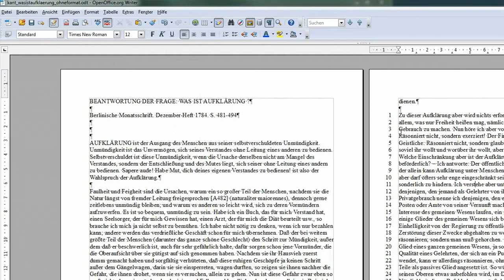29 Zeilennummerierung an einem Absatz neu beginnen - OpenOffice / LibreOffice Writer